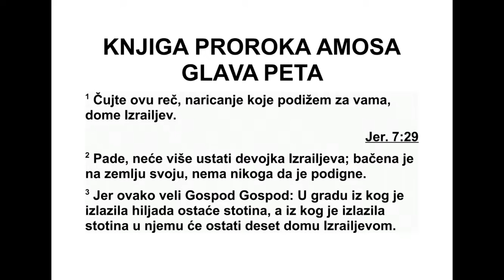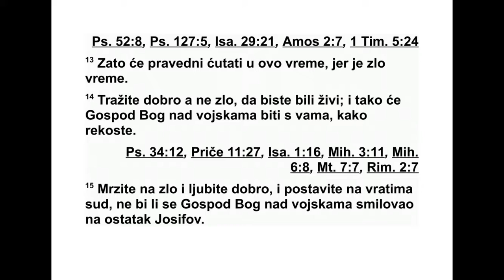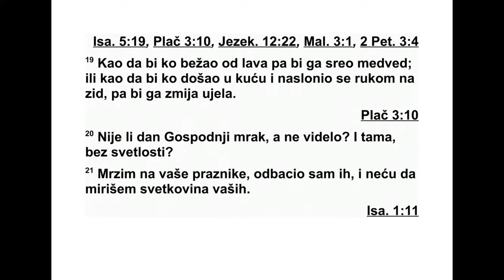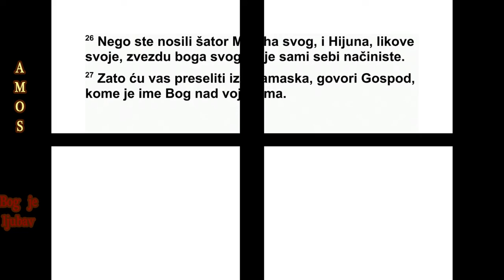KNJIGA PROROKA AMOSA GLAVA 5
5„Чујте ову реч коју над вама изричем као
нарицаљку, доме Израелов:
2 ‘Пала је де вица Израел, више неће ус та -
ти. Остав љена је на земљи својој, никога не -
ма да је подигне.’
3 Јер овако каже Господ: ‘У граду из ког је
излазило хиљаду војника остаће само сто, а
из ког је излазило сто остаће само десет. То
ће се десити Израеловом дому.’
4 Јер овако каже Господ Израеловом дому:
‘Тражите ме и живећете. 5 Не тражите Ве -
тиљ, не идите у Галгал, не прелазите у Вир -
са веју. Јер ће Галгал отићи у изгнанство, а
Ве тиљ ће постати сабласно место. 6 Тра жи -
те Господа и живећете, да он не почне да
па ли попут ватре која прождире, доме Јоси -
фов, а да у Ветиљу не буде никога да је уга -
си, 7 ви који правду у пелен претварате и
пра ведност на земљу бацате. 8 Он је ство -
рио сазвежђе Кима* и сазвежђе Кесил,* он
густу таму претвара у јутро, а дан у мрклу
ноћ, он дозива морске воде да их излије на
површину земље - Господ је име његово. 9
Он муњевито доводи пустош на онога ко је
јак, да би пустош дошла на утврђено место.
10 Они мрзе онога који на градским вра ти -
ма укорава, и гади им се онај који говори
чис ту истину. 11 Зато што од убогог тражите
данак за земљу и узимате од њега жито за
по рез, саградили сте куће од клесаног ка ме -
на, али нећете живети у њима, посадили сте
лепе винограде, али нећете пити вино од
њих. 12 Јер знам да је много ваших прес -
тупа и да су силни ваши греси: угњетавате
праведника, примате мито и на градским
вра тима изврћете правду сиро маш нима. 13
Зато ће онај ко је разборит ћутати у то вре -
ме, јер ће то бити време невоље.
14 Тражите добро, а не зло, да бисте жи -
вели и да би Господ, Бог над војскама, био с
вама, као што ви кажете. 15 Мрзите зло, а
во лите добро, и дајте места правди на град -
ским вратима. Можда ће се Господ, Бог над
вој скама, смиловати остатку Јосифовом.’
16 Зато овако каже Господ, Бог над вој ска -
ма: ‘Нарицаће се по свим трговима и по свим
ули цама говориће се: ‘Јао! Јао!’ И зваће ра -
та ра да тугује и оне који су вешти у нари ца -
њу да јадикују. 17 Нарицаће се по свим ви -
но градима, јер ћу проћи посред тебе’, каже
Господ.
18 ‘Тешко онима који чезну за Господњим
даном! Шта ће за вас значити Господњи
дан? Тада ће бити тама, а не светлост, 19
као кад човек бежи пред лавом, па наиђе на
медведа, и као кад уђе у кућу и руком се ос -
лони на зид, а уједе га змија. 20 Зар неће
Господњи дан бити тама, а не светло; мрак,
а не светлост? 21 Мрзим ваше празнике, од -
ба цио сам их, и више не уживам у мирису
ваших свечаних зборова. 22 И ако ми при но -
сите жртве паљенице, ваши жртвени дарови
неће ми бити мили, а на ваше жртве за јед -
ништва од утовљених животиња нећу ни по -
г ледати. 23 Уклони од мене буку својих пе -
сама, да не чујем звук твојих жичаних ин -
струмената. 24 И нека правда потече као во -
да и праведност као поток који стално те че.
25 Зар сте мени четрдесет година у пустињи
приносили жртве и жртвене дарове, доме
Израелов? 26 Носићете свог цара Сакута и
Кај вана, то јест ликове које сте себи начи ни -
ли, звезду коју обожавате као бога. 27 А ја
ћу вас послати у изгнанство даље од Да мас -
ка,’ каже онај коме је име Господ, Бог над
вој скама.”